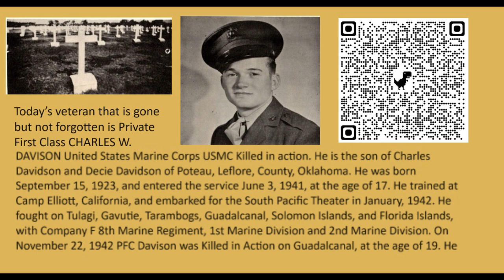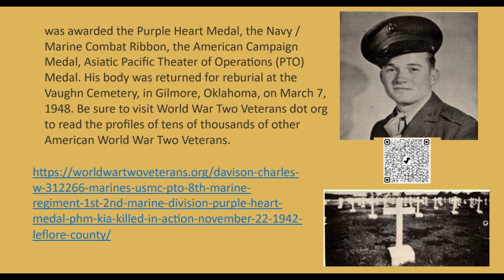PFC CHARLES W. DAVISON Poteau Oklahoma Killed in Action November 22 Guadalcanal 1st Marine Division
Today’s veteran that is gone but not forgotten is Private First Class CHARLES W.DAVISON UnitedStatesMarineCorps USMC Killed in action. He is the son of Charles Davidson and Decie Davidson of Poteau, Leflore, County, Oklahoma. He was born September 15, 1923, and entered the service June 3, 1941, at the age of 17. He trained at CampElliott, California, and embarked for the SouthPacific Theater in January, 1942. He fought on Tulagi, Gavutie, Tarambogs, Guadalcanal, SolomonIslands, and FloridaIslands, with Company F 8thMarine Regiment, 1stMarineDivision and 2ndMarineDivision. On November 22, 1942 PFC Davison was Killed in Action on Guadalcanal, at the age of 19. He was awarded the Purple Heart Medal, the Navy / Marine Combat Ribbon, the American Campaign Medal, Asiatic Pacific Theater of Operations (PTO) Medal. His body was returned for reburial at the Vaughn Cemetery, in GilmoreOklahoma, on March 7, 1948. Be sure to visit World War Two Veterans dot org to read the profiles of tens of thousands of other American World War Two Veterans.